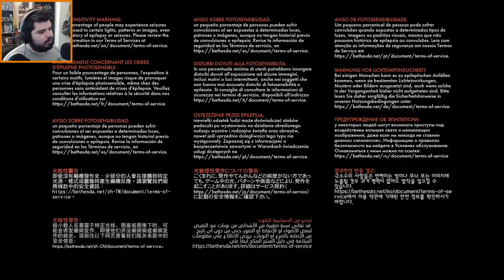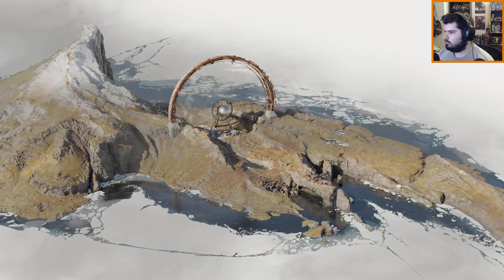1 GOAL, 8 TARGETS - Deathloop #1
A mysterious man wakes up on a mysterious beach with mysterious people trying to kill him under mysterious circumstances.